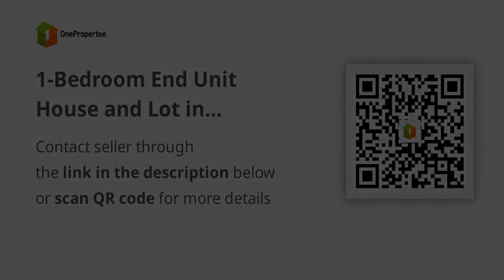1-Bedroom End Unit House and Lot in Alaminos, Laguna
1-Bedroom End Unit House and Lot in Alaminos, Laguna
House Type: Rowhouse
Number of Bedrooms: 1
Number of Bathrooms: 1
Floor Area in sqm: 24 sqm.